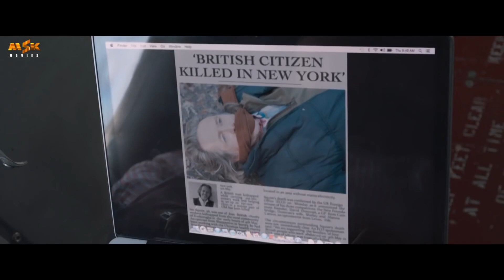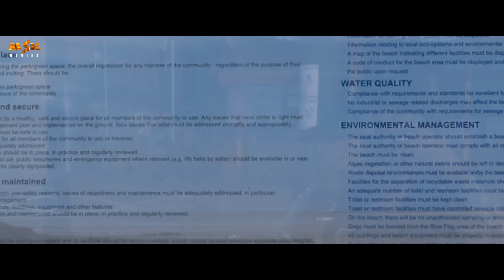Vishwaroopam 2 Telugu Movie B2B Scenes | Kamal Hassan, Rahul Bose | MSK Movies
Here is  Vishwaroopam 2 Telugu Movie Scenes.

Starring: Kamal Haasan, Rahul Bose, Shekhar Kapur, Pooja Kumar, Andrea Jeremiah.

The Master plan attack of New York City by Al-Quada terrorist Omar Qureshi Was destroyed by an Indian Intelligence Bureau Agent Wisam through investigation. Meanwhile main terrorist Omar and Saleem had escaped from New York, Wisam was given the responsibility to kill Omar along with his co--terrorists

Presented by – Rohit Shetty & Reliance Entertainment

Produced by – S.Chandrahasan & Kamal Haasan

Written by – Kamal Haasan